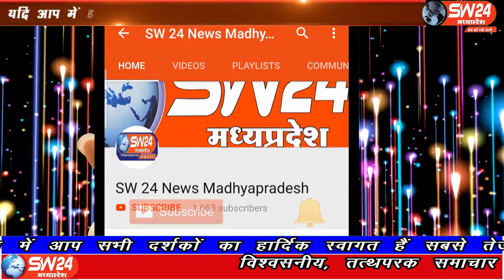SW 24 News Madhyapradesh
खरगोन के समीप ग्राम प्रेमनगर मे करोना जागरूकता रैली निकली गई। खरगोन से राहुल पण्डफया की रिर्पोट